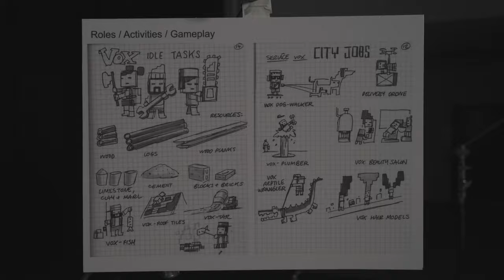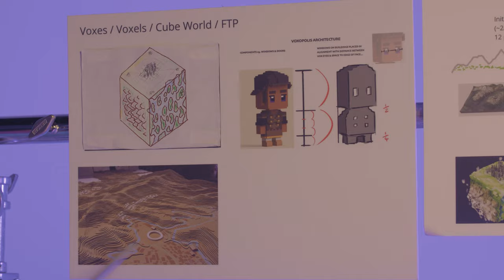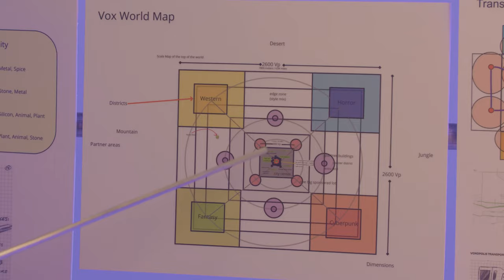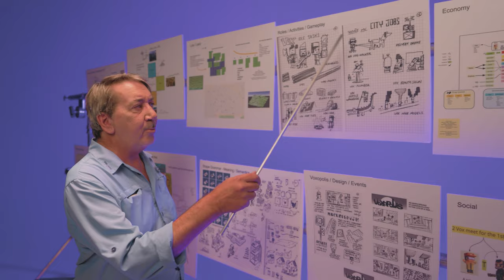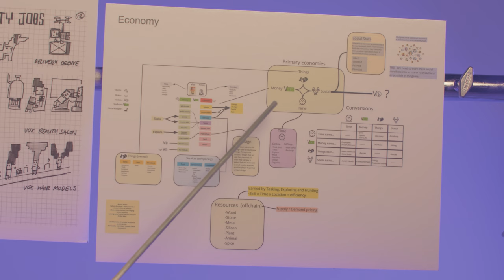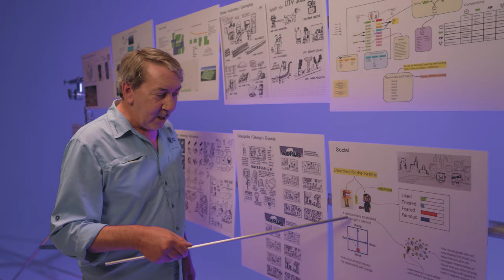Will Wright Takes You Inside VOXverse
Will Wright, legendary creator of The Sims, gives you an exclusive glimpse into the world of VOXverse, a new metaverse being built by Gala and Gallium Studios. In this unique and immersive metaverse experience, VOX characters from different universes like DreamWorks Trolls, AMC’s The Walking Dead and Gala’s own Mirandus and Town Star, come together to form a fantastical melting pot. Watch along for an incredible first look.